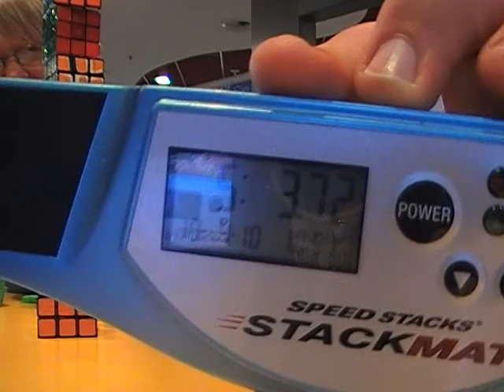Freakshow in Hamburg (Outtakes)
And here are the Outtakes :P